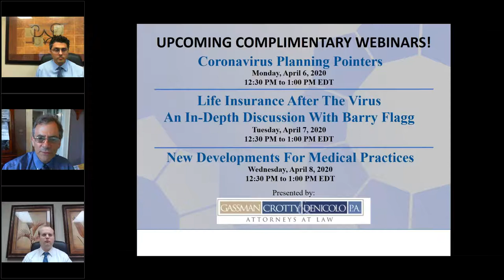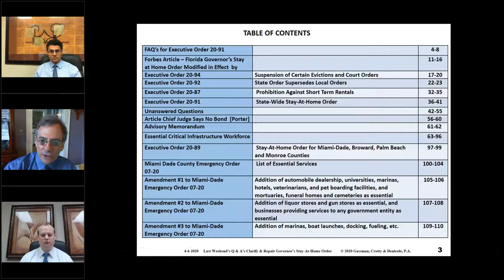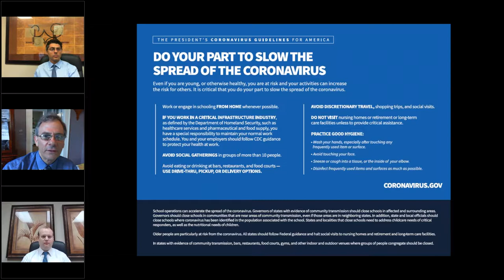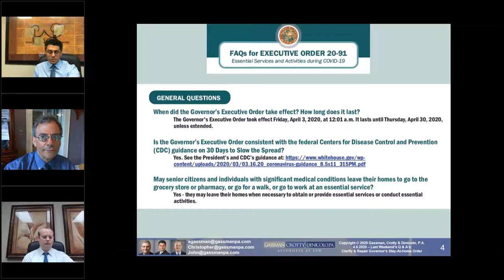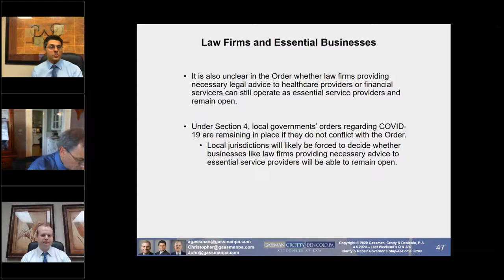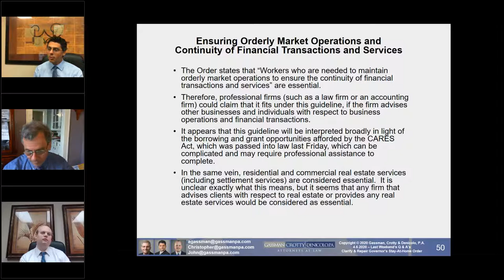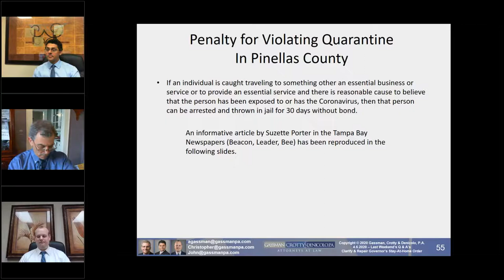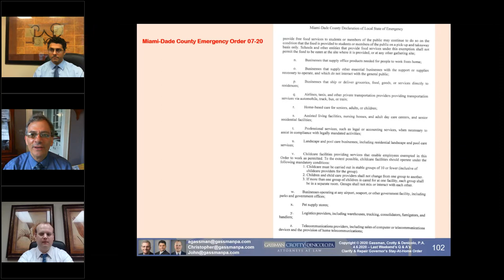Questions and Answers Clarify And Repair Governor's Stay at Home Order